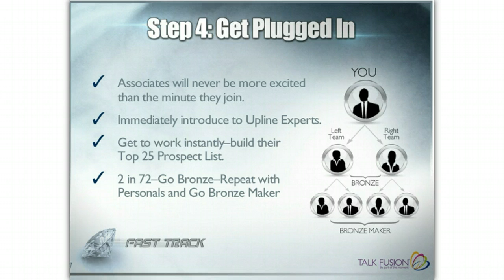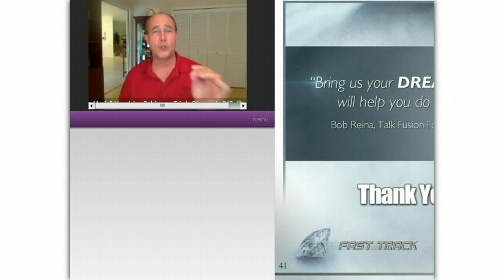Mark DRT Bonus bronze Makers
Talk fusion